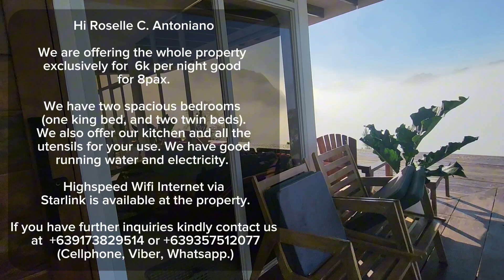An early morning walk that led me to explore Sinuda Breeze in Kaitaotao, Bukidnon | Sea of Cluds